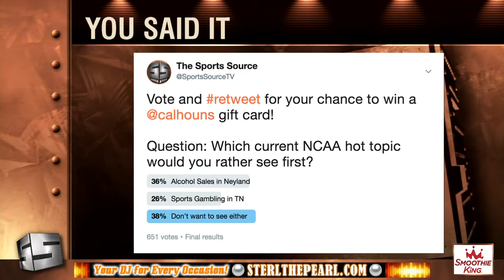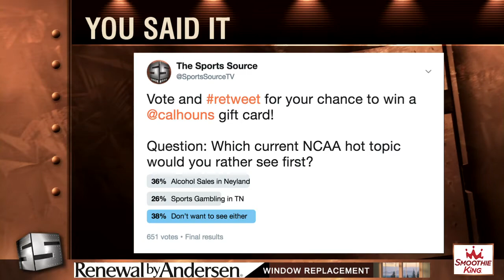6 3 18 Sports Source Segment 5